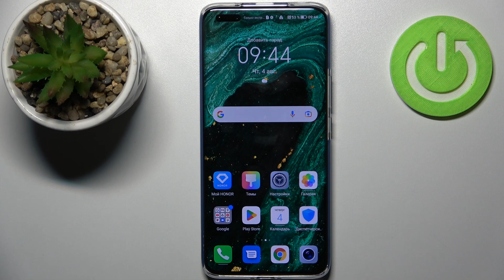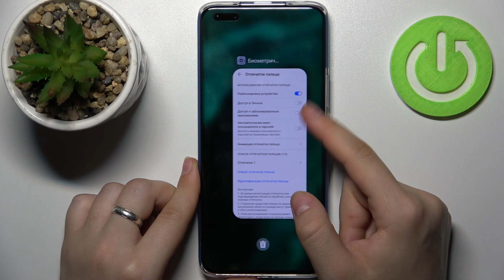Как добавить отпечаток пальца на HONOR Magic4 Pro / Разблокировка отпечатком пальца HONOR Magic4 Pro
Сегодня мы покажем, как добавить отпечаток пальца на HONOR Magic4 Pro. Если вы хотите настроить разблокировку вашего HONOR Magic4 Pro отпечатком пальца, то это видео для вас. Для того, чтобы добавить отпечаток пальца на HONOR Magic4 Pro, посмотрите наше видео.

Как добавить отпечаток пальца на HONOR Magic4 Pro? Как разблокировать HONOR Magic4 Pro отпечатком пальца на HONOR Magic4 Pro? Как настроить разблокировку отпечатком пальца на HONOR Magic4 Pro?